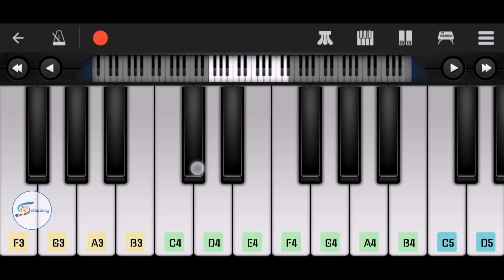Mere Angne Mein Piano Tutorial | Jacqueline F, Asim Riaz | Instrumental Piano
Hello Guys This Is Piano Tutorial Of Mere Angne Mein Song Of Jacqueline Fernandez Nad Asim Riaz .

Title : Mere Angne Mein Piano Tutorial | Jacqueline F, Asim Riaz | Instrumental Piano
Cast     : Jacqueline Fernandez , Asim Riaz
Edited By : Shreebhusan Biswal
Covered by : Shreebhusan Biswal

Suggested -
1. Mere Angne Mein Piano Tutorial
2. Jacqueline Fernandez , Asim Riaz New Song
3. Mere Angne Mein Song Instrumental
4. How To Play Mere Angne Mein Song In Piano
5. Mere Angne Mein Reaction
6. Instrumental Piano Cover Of Mere Angne Mein , Jacqueline

SB GALAXY